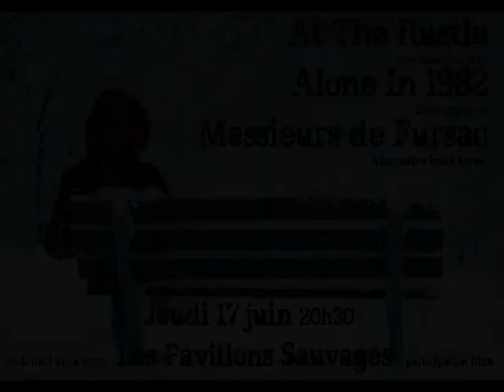Alone in 1982 @ Pavillons Sauvages 2010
Alone in 1982
Live @ Pavillons Sauvages, Toulouse, France
17/06/2010

w/ Messieurs de Fursac & At the Rustle

Orga : Rock me ! I'm a nerd

00:07 : Drawing of the third
03:33 : Poison is the wind's well
08:05 : Take no prisoners
11:53 : Made up my mind
14:09 : French disease
19:34 : Clown
23:57 : Let alone the size of the thorn
28:22 : Snow haze gleams in the sand
34:45 : Know myself
39:20 : Universal remote

x